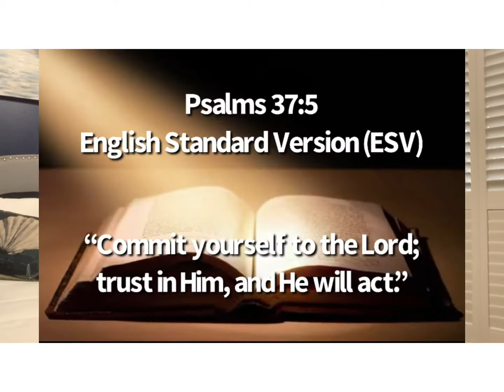How I Painted Jesus’ Love For The World - Acrylic Swipe & Brushstroke Combo - Paint Pour - Fluid Art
A step-by-step tutorial how to do a galaxy/nebula acrylic swipe and brushstroke combo of Jesus’ love for the world. Supplies used:

    11X14 flat panel canvas (canvas will slightly warp, which I knew going in because I want to frame it. Flat panel canvases are not meant for fluid art because there’s no structural framing from preventing it from warping unlike canvases that have depth to it with a wood frame. But the good news is, the flat panel canvas is flexible and will be just fine if put in a sturdy frame).
    Culinary torch
    Large spatula and rounded edge painting/palette knife
    Brushes: Number 6 filbert, 3/8” angular shader, number 6 round blender brush, 3/16” deerfoot, number 1 round brush
    Paints: (Liquitex Basics) Mars black, titanium white, hookers green, cobalt blue hue, cadmium red deep hue, (Folk Art) pearl white, (Deco Art) pink tourmaline, peacock blue, purple pearl, (Ceramcoat) coral and flesh tan, (Craft Smart) chocolate brown, (Deco Art) honey brown
    Background recipe: 2:1 flood floetrol/paint with a little distilled water to get a consistency of a soft mound forming into the paint from the paint flowing off the stick. (8oz of Mars black and 1oz each galaxy/nebula color mixture is PLENTY).

Link to purchase floetrol straining cap:

Album name/title: “Look Up Child” by Lauren Daigle, song titled “You Say” published 2018 by Centricity Music, marketed and distributed by: 12Tone Music, LLC - URL
Album name/title: “There Is More” by “Hillsong Worship” song titled “Who You Say I Am” published 2018 by Hillsong Church T/A Hillsong Music Australia, under exclusive license to Capitol Christian Music Group, Inc. - URL
Album name/title: “Whole Heart” by “Passion” song titled “Reckless Love” published 2018 by sixsteprecords/Sparrow Records; Capitol Christian Music Group, Inc.

Original artwork credited to: Jeanette Sthamann/Saatchi Art